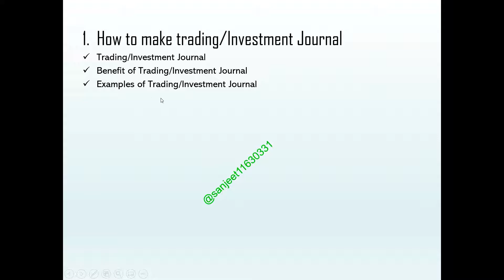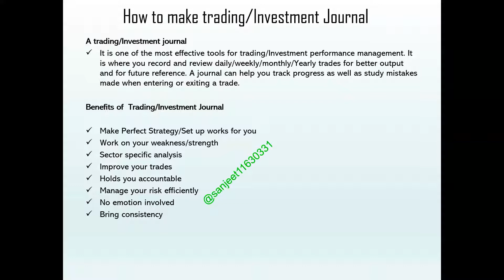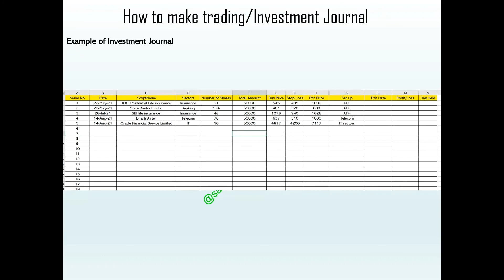How to make trading/investment journal ? Hindi ,Sample Trading journal excel sheet - Part 04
How to make trading/investment journal ? Hindi(India Market)
A trading/Investment journal
It is one of the most effective tools for trading/Investment performance management. It is where you record and review daily/weekly/monthly/Yearly trades for better output and for future reference. A journal can help you track progress as well as study mistakes made when entering or exiting a trade.
Benefit of Trading/Investment Journal
Examples of Trading/Investment Journal